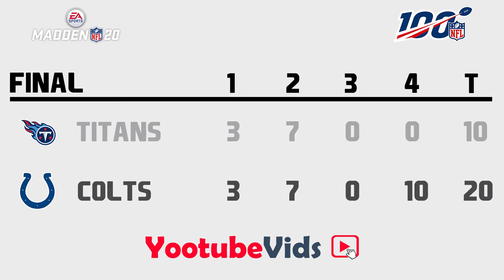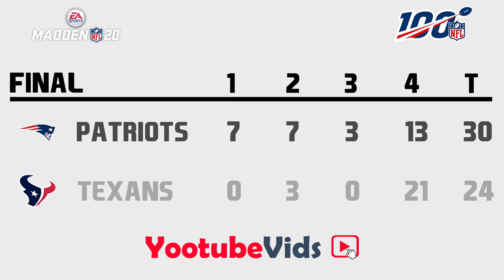NFL Week 13 Game Predictions (With Scores)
The fastest minute and a half in sports predictions. Which team is going to win their game this week? What's the score going to be? I've got it all for you right here! Predictions and scores provided by Madden NFL 20.